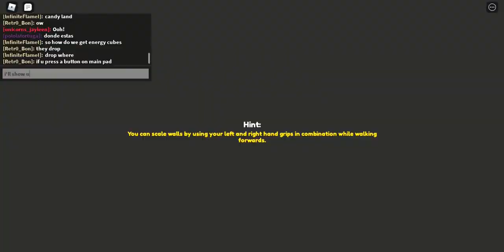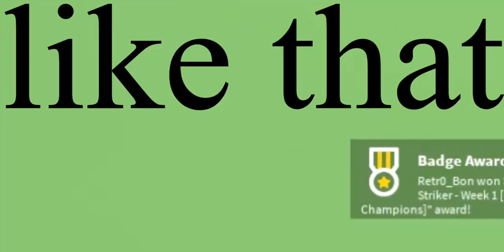How to get AJ's Crate Metaverse (#2)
part 2
game is human simulator

sub pls